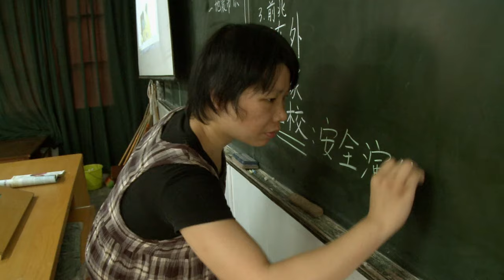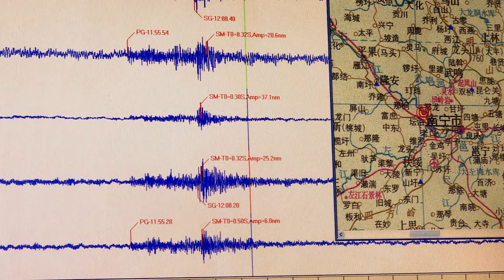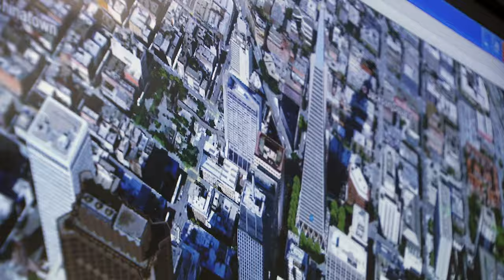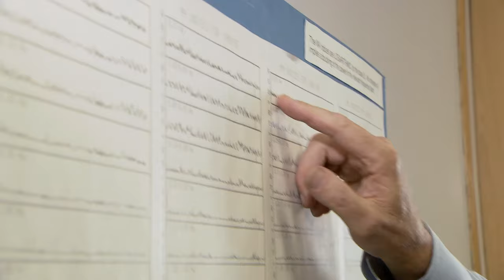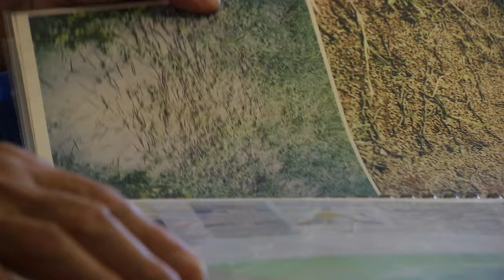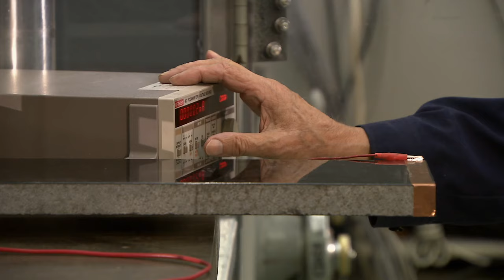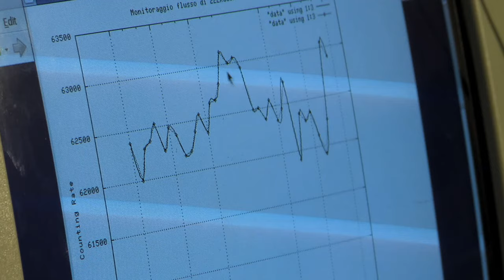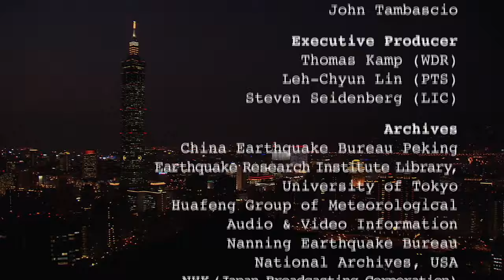How To Spot The Signs Of An Earthquake | The Seismic Sense | Earth Stories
Explore the fascinating world of animal behaviour as scientists delve into unconventional methods to forecast earthquakes. From snakes sensing magnetic fields to dogs detecting subtle changes, uncover the potential of these remarkable creatures in early warning systems. Join us on a journey across different regions where strange animal behaviour precedes seismic events, and learn about cutting-edge research aiming to revolutionise earthquake forecasting.